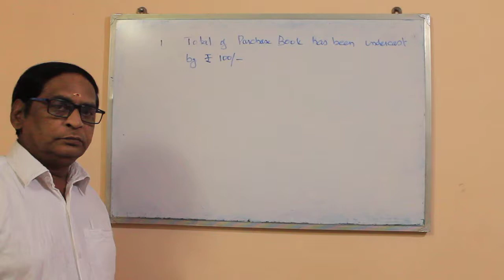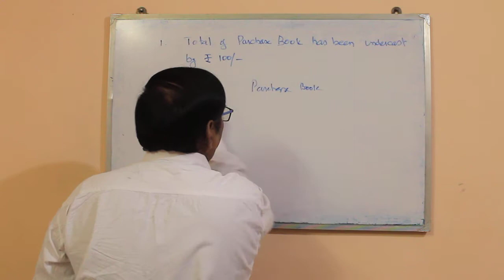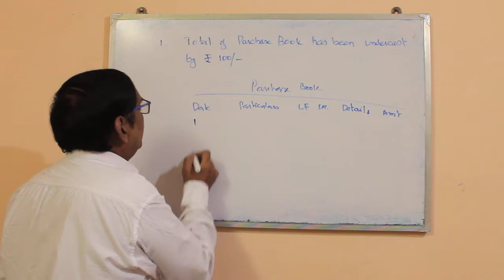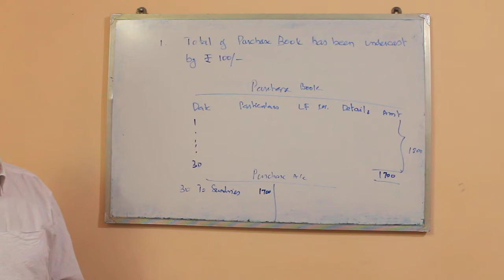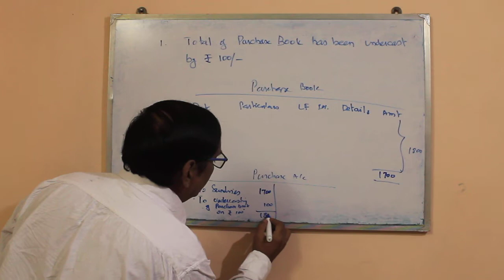# 8 RECTIFICATION OF ERRORS | PART 4(A) | CA FOUNDATION | VS ACADEMY | TAMIL | VELLORE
CA FOUNDATION | XI ACCOUNTANCY | RECTIFICATION OF ERRORS | PROBLEM SOLVED |